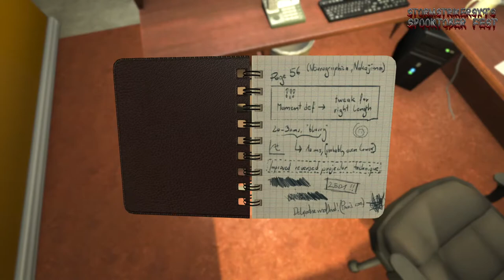Storm's Spooktober Fest 2021 | SOMA [Rated M for Mature]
*HAPPY HALLOWEEN YOUR IN FOR A FRIGHT FOR OCTOBER 31ST IS HERE*

Hey guys, StormStrikerSX9 here with a Halloween Special Spooktober Fest 2021 Game for GSL Grand Star Legion. The 7th game I will be playing is SOMA which came out in 2015 for PC, and PS4. and than 2017 for Xbox One. I will be playing the PC Version of this game which you can find on Steam and Epic

There will be more to come for this Spooktober Fest 2021 so hope you guys enjoy. So yeah this is a yearly event that i created for Grand Star Legion.

=Credits=
Intro:
cdrom1019
End Card:
Starman3
Logos:
Starman3 - (Starman3 and StormStrikerSX9)
Cdrom1019 - (MickeyMario64)

(Contains audio of "'Ghost House New Super Mario Bros Wii / U Remix" Remixed by Evan Goertzen [NoteBlock].